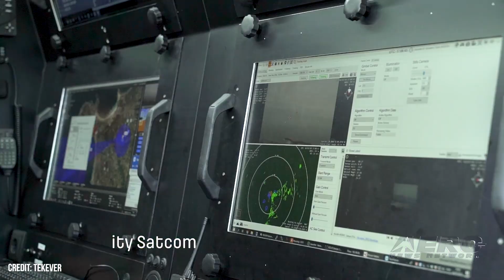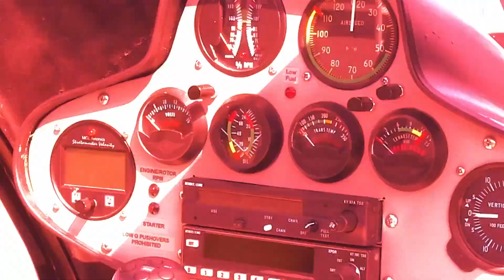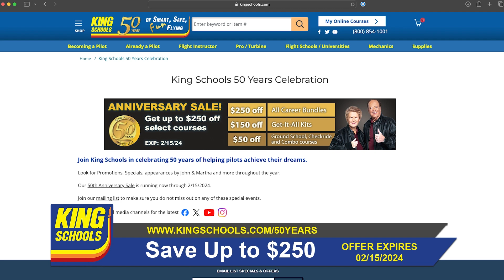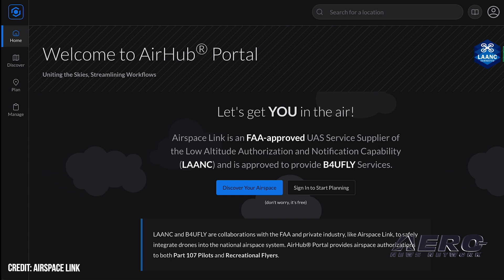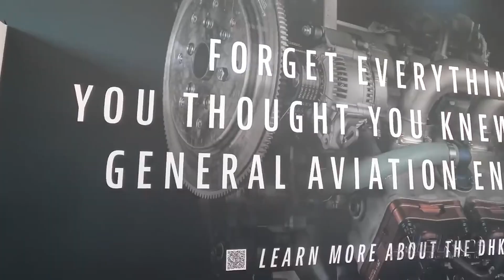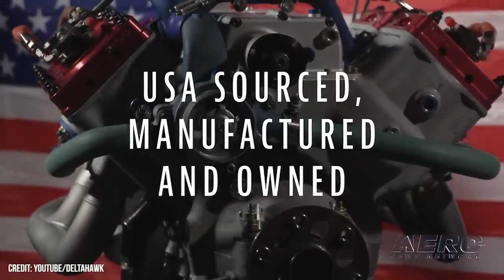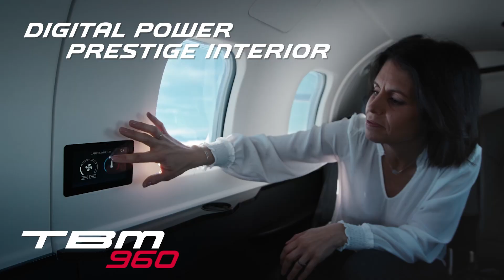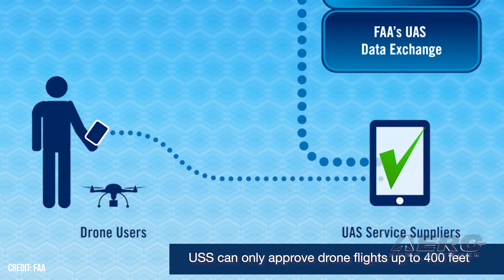Airborne-NextGen 02.06.24: AR5 Drops Life Raft, Super Bowl TFR, B4UFLY Program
Also: Autonomous R22, Airspace Link FAA-Approved, AMA HoF, DeltaHawk Adds 2 More

TEKEVER demonstrated the successful deployment of a lifeboat from its AR5 drone as part of a search and rescue exercise conducted by the Italian Coast Guard, in partnership with the European Maritime Safety Agency (EMSA). Via a fully automatic operation, sensors onboard the drone enable the detection of vessels or humans on the water. As expected, Allegiant Stadium in Las Vegas is a ‘No Drone Zone’ for Super Bowl LVIII. Drones also are prohibited around several additional locations during the days leading up to the event. Drones will be restricted during several times and days. The FAA is now partnering with several companies to offer drone pilots more places to receive official airspace awareness information. The FAA’s B4UFLY service shows recreational drone flyers where they can and cannot fly. All this -- and MORE in today's episode of Airborne-NextGen!!!

Airborne-NextGen 02.06.24 is chock full of info in this Weekly News Episode, Tuesday, February 6th, 2024... Presented by Aero-TV veteran videographer and Airborne Hosts Holland Lee, Sophie Hurlock, Brianne Cross, Christopher Odom, and Laura Hutson, and is supported by ANN CEO/Editor-In-Chief Jim Campbell, and Chief Videographer Nathan Cremisino, this episode covers:

TEKEVER AR5 Drone Demos Lifeboat Drop
FAA Designates Las Vegas Area a ‘No Drone Zone’ for Super Bowl LVIII
B4UFLY Drone Program Expanded
Rotor Flies Autonomous R22 In Public Demo
Airspace Link FAA-Approved to Provide B4UFLY Services
AMA Model Aviation Hall of Fame Announces Inductions
DeltaHawk Adds Two More Powerplants